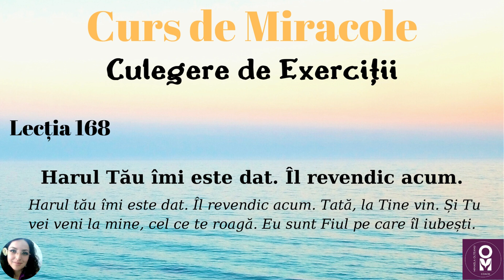Curs de Miracole - Lecția 168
Culegere de exerciții - Lecția 168
Voce: Mihaela Olteanu